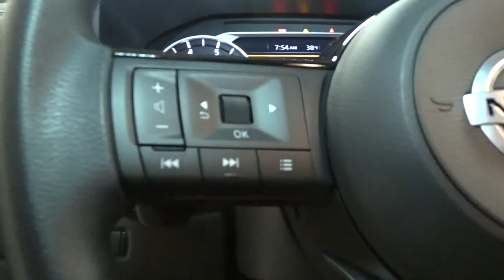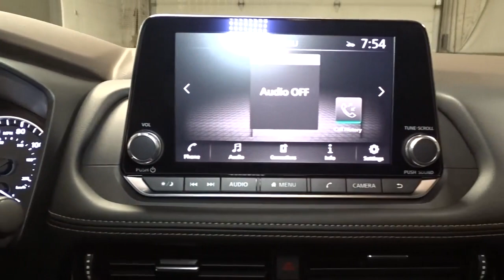2021 Nissan Rogue Hillside, Newark, Union, Elizabeth, Springfield, NJ 410891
2021 Nissan Rogue available in Hillside, New Jersey at Route 22 Nissan. Servicing the Newark, Union, Elizabeth, Springfield, NJ area.

The Smart Way to Buy! Are you tired of hidden fees and bogus rates ruining your search process? Now there's a way to avoid all of the nonsense Introducing the smart way to buy from Route 22 Nissan the most trusted and respected Nissan dealer in New Jersey serving Hillside, Newark, Irvington, Elizabeth, Union, Springfield, Woodbridge, Roselle Park, Linden and North Plainfield. Advantages of the smart way to buy are endless. There is no pressure throughout your search. You can finally feel at ease when purchasing a car since there are no hidden fees, there are no surprises no gimmicks revealed when you finally make a decision. Route 22 Nissan salespeople are direct and value your time, so there is no back and forth or confusion we know it's necessary for you to feel comfortable during the buying process and want to earn your trust. This Nissan includes: [B93] CHROME REAR BUMPER PROTECTOR (PIO) [B92] BLACK SPLASH GUARDS (SET OF 4) (PIO) [L92] FLOOR MATS W/1-PIECE CARGO AREA PROTECTOR *Note - For third party subscriptions or services, please contact the dealer for more information.* Want more room? Want more style? This Nissan Rogue SV is the vehicle for you. Stylish and fuel efficient. It's the perfect vehicle for keeping your fuel costs down and your driving enjoying up. Enjoy driving? Well now you will get more thrills behind the wheel thanks to the heightened performance of AWD. Better handling. Better traction. Better driving experience. Thank you for giving us the Opportunity for helping you with your New or Used Car purchase. Route 22 Nissan makes every effort to verify all equipment and features on each and every vehicle.Please understand this may be provided by 3rd parties please verify with the dealership for accuracy.
Radio w/Seek-Scan, Clock, Steering Wheel Controls and Radio Data System,Integrated Roof Antenna,Radio: AM/FM -inc: 6 speakers, NissanConnect featuring Apple CarPlay and Android Auto, 8 color display w/multi-touch control, SiriusXM satellite radio, 2 illuminated USB connection ports (1 type-A, 1 type-C), Bluetooth hands-free phone system, streaming audio via Bluetooth, hands-free text messaging assistant,2 LCD Monitors In The Front,Compact Spare Tire Mounted Inside Under Cargo,Liftgate Rear Cargo Access,LED Brakelights,Intelligent Auto Headlights (i-Ah) Auto On/Off Aero-Composite Led Low/High Beam Daytime Running Auto High-Beam Headlamps w/Delay-Off,Wheels: 18 Aluminum Alloy,Galvanized Steel/Aluminum/Composite Panels,Fixed Rear Window w/Fixed Interval Wiper, Heated Wiper Park and Defroster,Headlights-Automatic Highbeams,Steel Spare Wheel,Chrome Side Windows Trim and Black Rear Window Trim,Tailgate/Rear Door Lock Included w/Power Door Locks,Body-Colored Door Handles,Black Rear Bumper w/Black Rub Strip/Fascia Accent and Chrome Bumper Insert,Clearcoat Paint,Black Grille w/Chrome Surround,Black Bodyside Cladding and Black Wheel Well Trim,Tires: 235/60R18 All Season,Body-Colored Power Heated Side Mirrors w/Manual Folding and Turn Signal Indicator,Speed Sensitive Variable Intermittent Wipers,Deep Tinted Glass,Perimeter/Approach Lights,Body-Colored Front Bumper w/Chrome Rub Strip/Fascia Accent,Lip Spoiler,Wheels w/Machined w/Painted Accents Accents,Power Rear Windows and Fixed 3rd Row Windows,Distance Pacing w/Traffic Stop-Go,Driver And Passenger Visor Vanity Mirrors w/Driver And Passenger Illumination, Driver And Passenger Auxiliary Mirror,Carpet Floor Trim,Glove Box,NissanConnect Mobile Hotspot Internet Access,Power 1st Row Windows w/Driver 1-Touch Up/Down,Cargo Space Lights,Seats w/Cloth Back Material,Analog Appearance,Engine Immobilizer,Vinyl Door Trim Insert,Perimeter Alarm,Front Bucket Seats -inc: 8-way power driver seat w/2-way lumbar support, 4-way adjustable front passenger seat and front seat back storage,Driver Seat,Power Door Locks w/Autolock Feature,Fade-To-Off Interior Lighting,Day-Night Rearview Mirror,Air Filtration,Trunk/Hatch Auto-Latch,Front Cupholder,Outside Temp Gauge,Redundant Digital Speedometer,Urethane Gear Shifter Material,Manual Adjustable Front Head Restraints and Manual Adjustable Rear Head Restraints,Full Carpet Floor Covering,Front Map Lights,60-40 Folding Bench Front Facing Manual Reclining Fold Forward Seatback Rear Seat,FOB Controls -inc: Cargo Access and Remote Engine Start,Proximity Key For Doors And Push Button Start,Interior Trim -inc: Metal-Look Door Panel Insert and Chrome/Metal-Look Interior Accents,Full Cloth Headliner,Systems Monitor,Dual Zone Front Automatic Air Conditioning,Remote